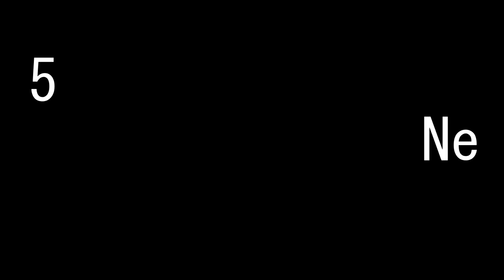TOP 5 NE WAZA | Grand Prix Almada 2022 柔道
The Top 5 Ne Waza Situations from the Judo Grand Prix in Almada, Portugal.

5. Taiki Nakamura
4° Tommy Macias
3° Joshua Katz
2° Freddy Waizenegger
1° David Naji

All video material belong to the International Judo Federation (IJF).